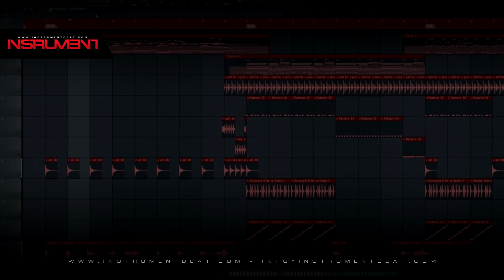Rgtn 35 LZ - Beat Instrumental